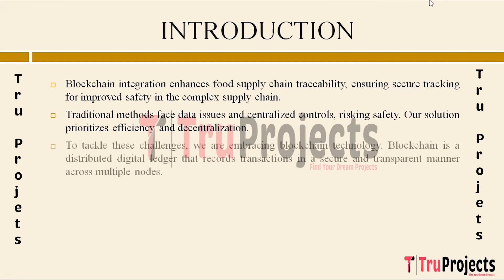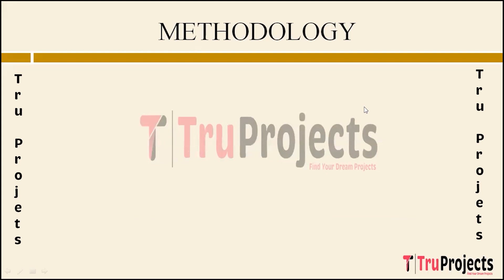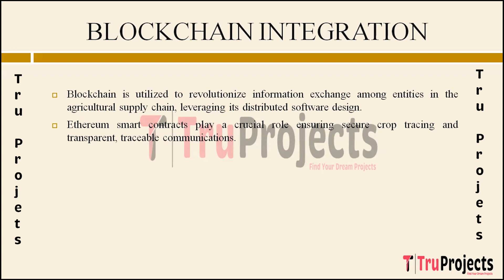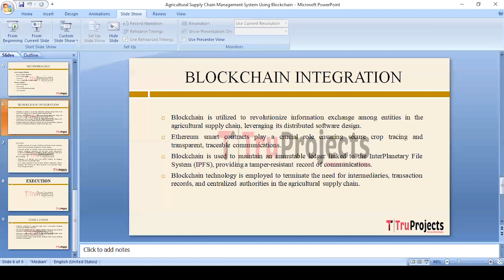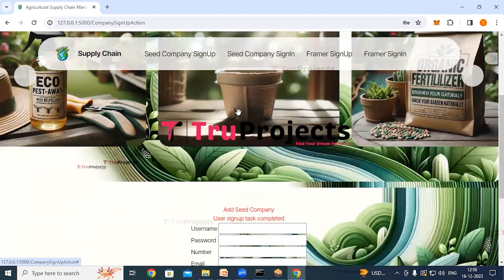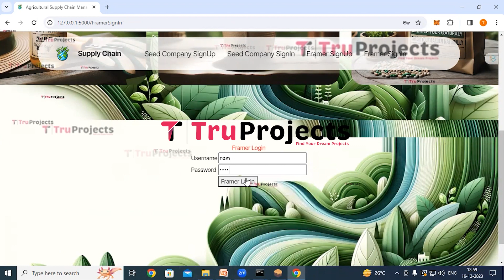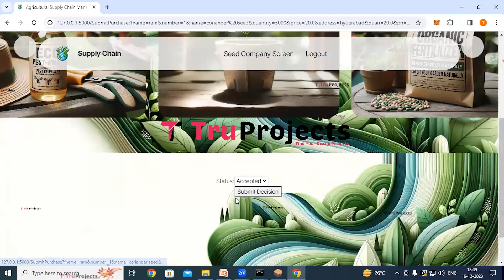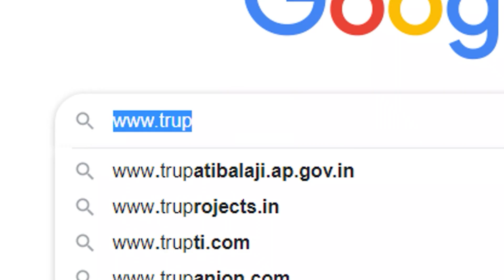Agricultural Supply Chain Management System Using Blockchain